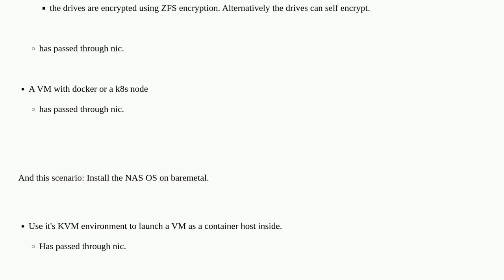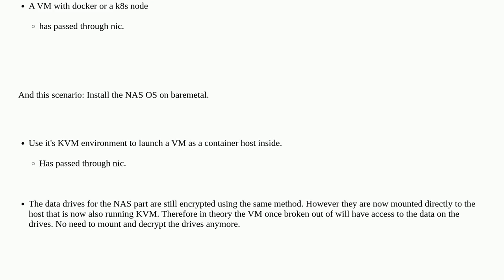Security: Security considerations and differences between Bare metal and Virtualization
Security considerations and differences between Bare metal and Virtualization

A special thanks goes out to the awesome community

  kvm storage virtualization